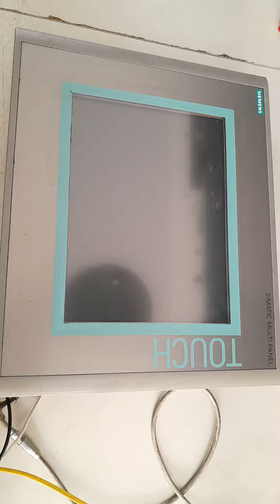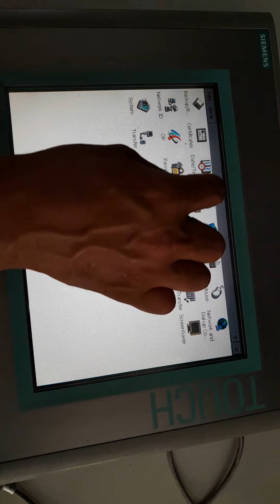CO23050083 MARCA: SIEMENS TIPO: 6AV6643-0CD01-1AX1